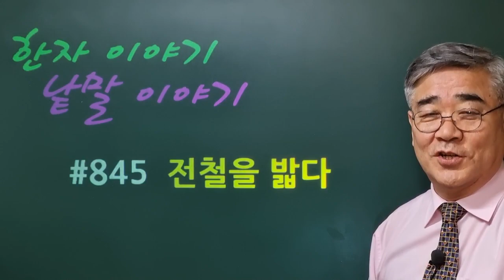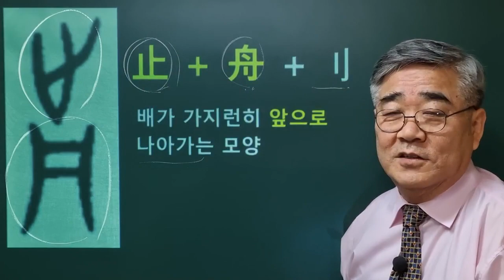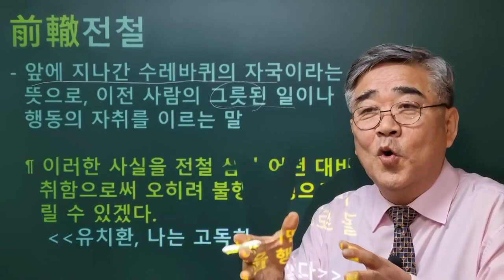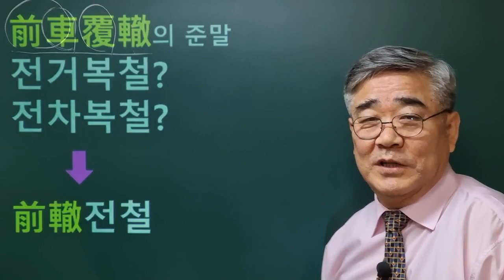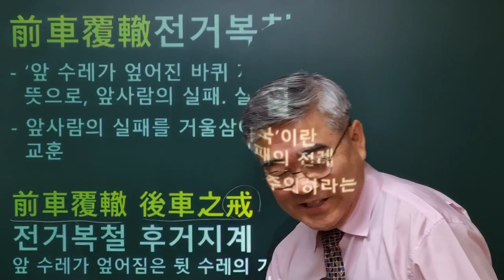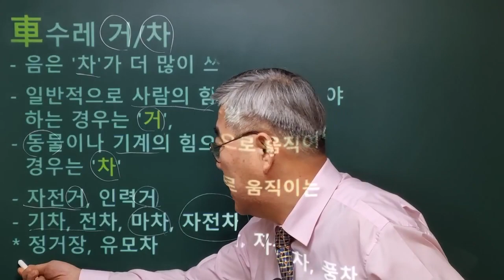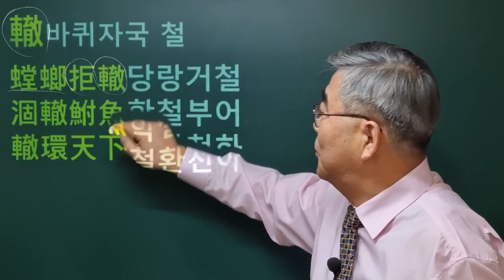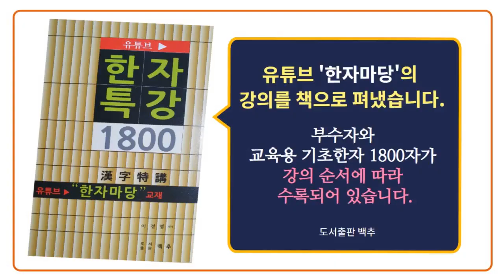한자이야기 #845 '전철을 밟다'의 '전철'은 왜 실패를 뜻할까요?